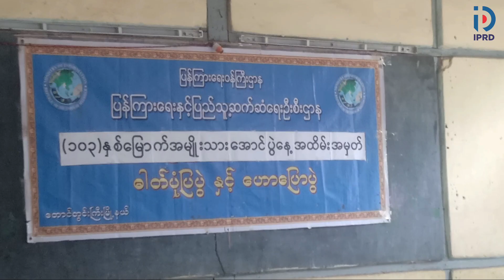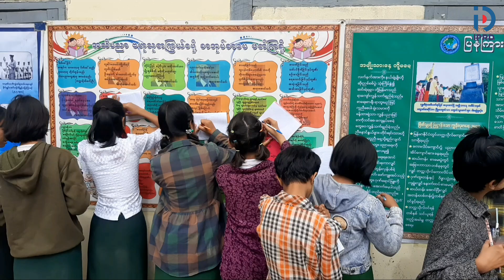(၁၀၃)နှစ်မြောက် အမျိုးသားအောင်ပွဲနေ့အထိမ်းအမှတ်အကြိုအသိပညာပေးဟောပြောပွဲနှင့်နံရံကပ်စာစောင်ပြပွဲ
တောင်တွင်းကြီးမြို့နယ် အ.လ.က(မြို့မ)ကျောင်းတွင် (၁၀၃)နှစ်မြောက် အမျိုးသား အောင်ပွဲနေ့ အထိမ်းအမှတ်အကြို အသိပညာပေးဟောပြောပွဲနှင့် နံရံကပ်စာစောင်ပြပွဲ ကျင်းပ
တောင်တွင်းကြီး ဒီဇင်ဘာ ၂
အေးမိုးမိုးမြင့်